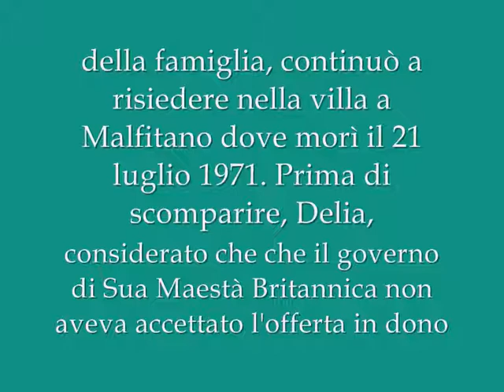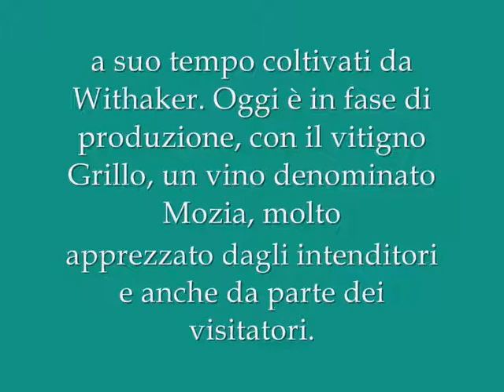Palermo: i Whitaker e Villa Malfitano (2/2) - Vaughan Williams, The Lark Ascending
Inglesi di Sicilia: i Whitaker e Villa Malfitano (2/2)
Epopea di una famiglia tra commercio e amore per la natura e l'arte

Sui Whitaker di Sicilia è possibile leggere il bellissimo libro di Raleigh Trevelyan "Principi sotto il vulcano" (ed. Rizzoli)

Images: Villa Malfitano Whitaker
1-5) Alcuni oggetti d'arte
8) Parte della collezione di uccelli di Joseph Whitaker
9-10) Due delle tavole che adornano il libro 'Birds of Tunisia' pubblicato in 2 Vol. a Londra nel 1905 da Joseph Whitaker (Saxicola Caterinae - Pratincola Moussieri)
25) Joseph Whitaker nel parco della Villa
26) Joseph Whitaker nel 1934
27) Joseph Whitaker nel parco della Villa
29) Tina Whitaker, Alick Yorke e il cane Tuffy-To
30) Tina da anziana a Villa Malfitano
32) Norina Whitaker
33) Delia Whitaker
35)  Tina (seduta) e Delia Whitaker
65) Delia Whitaker (al centro) e Benedikt Isserlin (a destra) a Mozia

Music: The Lark Ascending (for violin and orchestra - 1914)
by Ralph Vaughan Williams (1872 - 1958)
Birmingham Symphony Orchestra
Dir.: Sir Rimon Rattle
violin: Nigel Kennedy